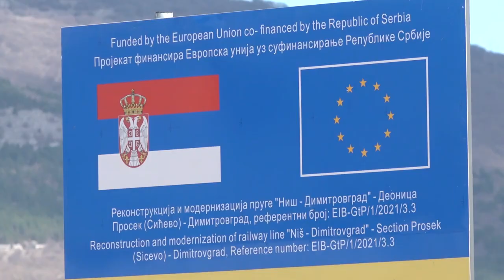VASIĆ: GASIFIKACIJA I REKONSTRUKCIJA MEĐUNARODNE PRUGE OD VELIKE VAŽNOSTI ZA PIROT